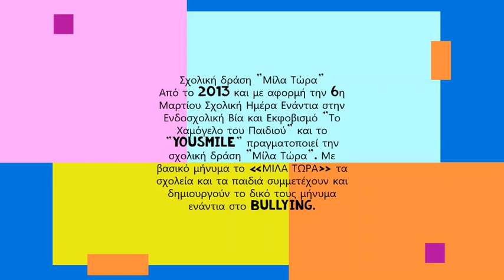ΜΙΛΑ ΤΩΡΑ/ 2ο νηπιαγωγείο Ν Μουδανιών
Σχολική δράση "Μίλα Τώρα"
Από το 2013 και με αφορμή την 6η Μαρτίου Σχολική Ημέρα Ενάντια στην Ενδοσχολική Βία και Εκφοβισμό "Το Χαμόγελο του Παιδιού" και το "YouSmile" πραγματοποιεί την σχολική δράση "Μίλα Τώρα". Με βασικό μήνυμα το «ΜΙΛΑ ΤΩΡΑ» τα σχολεία και τα παιδιά συμμετέχουν και δημιουργούν το δικό τους μήνυμα ενάντια στο Bullying.
Το μήνυμα από τα παιδιά του 2ου νηπιαγωγείου Ν Μουδανιών